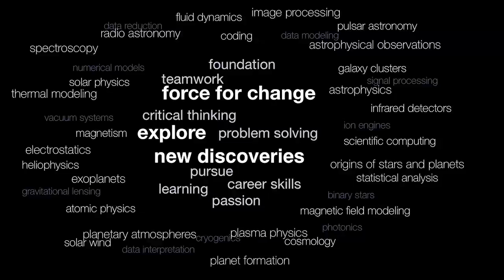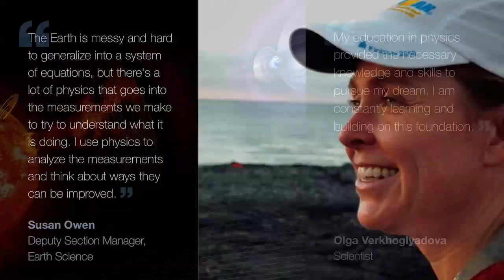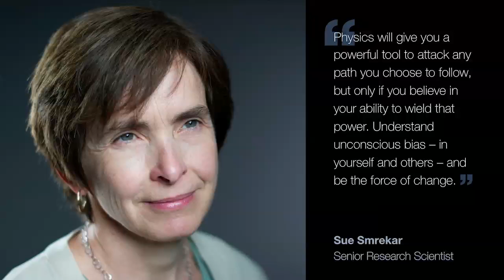Exploring Physics at NASA's Jet Propulsion Laboratory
We asked women in science and engineering at NASA's Jet Propulsion Laboratory to share how they use physics to explore the solar system and beyond – plus their advice for the next generation of explorers.